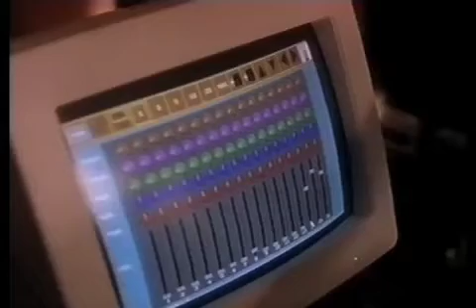DOWNTOWN REISER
2011(?): A little goof-a-bout with footage from Paul Reiser's future paranoia TV movie The Tower (1993) and the title track of Joe Gage's Heatstroke (1982).
No point to it. No sense in looking for one either.